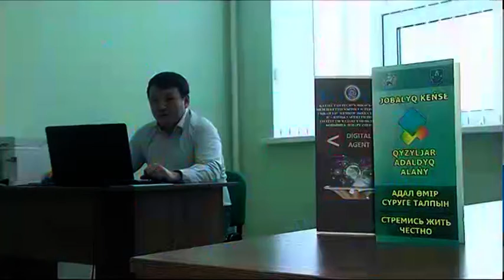Акция «Один день- одно суждение» стартовала в СКО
"Один день- одно суждение". Под таким названием в СК стартовала антикоррупционная акция. Основной посыл которых- профилактика и противодействие главному социальному злу. Подробнее о проекте в нашем следующем материале.